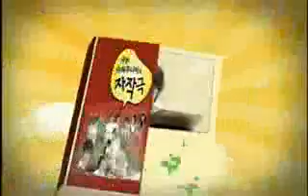Super Junior Mini Dramas Ep 3 Part2